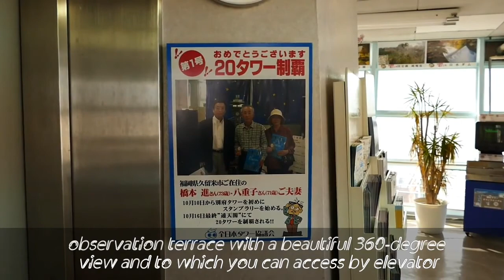Beppu - La ciudad del Vapor en Japón (Beppu - Steam City in Japan)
Hello Diamonds! I love you!

UwU ❤💜❤ UwU

Claymore Sunshine Alchymist:
Support in my Secondary Channel ... Claymore Sunshine Alchymist: